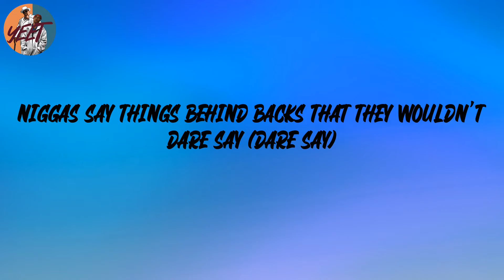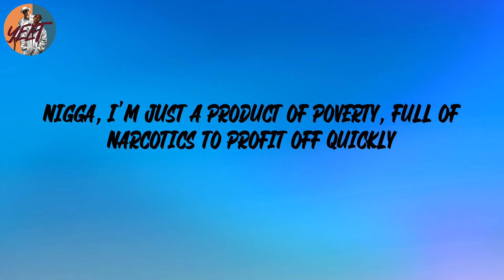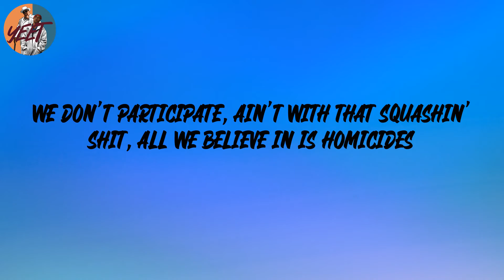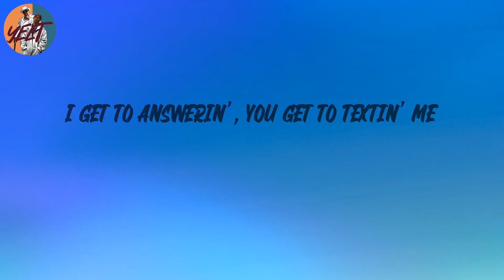J. Cole - m y . l i f e (Lyrics)